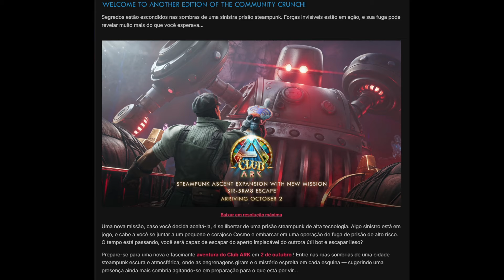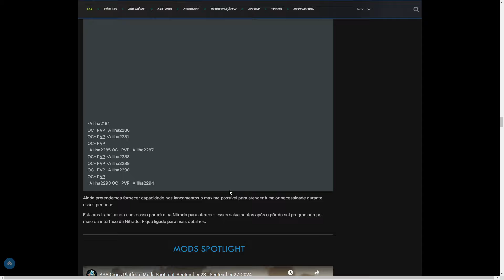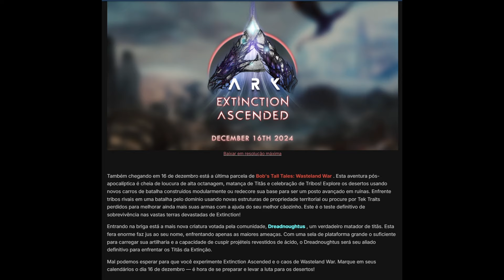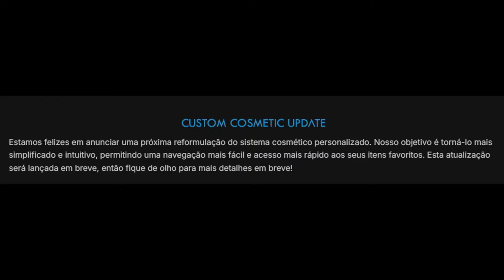POLYNEWS - SERVIDORES OFICIAIS EXCLUÍDOS, NOVA MISSÃO E MAIS NOTÍCIAS - ARK ASCENDED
Notícias sobre o Ark Survival Ascended!

Setup/Configuração do PC:
PC Intel I7 3.4; 16gb Ram HyperX
Placa de vídeo Radeon RTX 3050
Placa de Captura Avermedia 2 Plus
Headset HyperX Cloud Stinger nas lives (orelhas Cerruto Geek)
PlayStation 5